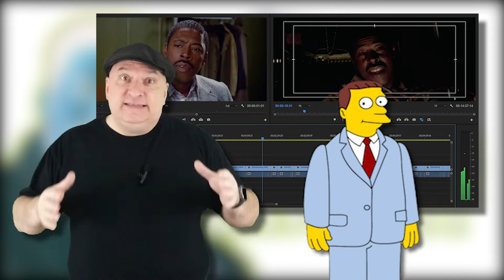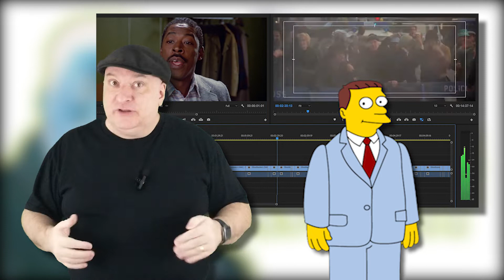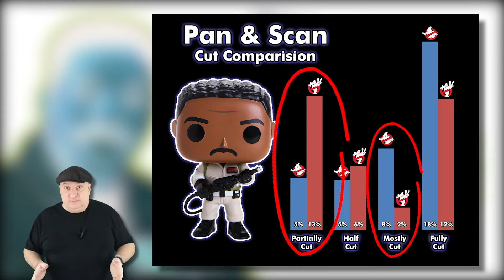The Unreal Ghostbusters Lawsuit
"Ghostbusters" (1984) is one of the most successful movie comedies of all time.

And like all successful movies, it had its share of lawsuits.

This is about one of those that probably never actually happened.

WARNING: This upload contains pure conjecture based on the unreliable memories of a guy who had to get married on his birthday just to make sure he'd never forget his anniversary.